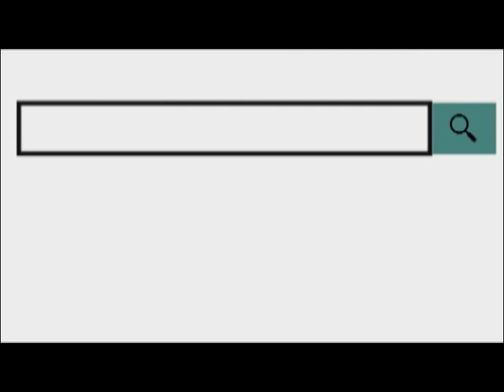सीनियर ओपन डिस्ट्रिक तैराकी प्रतियोगिता का आयोजन सोफिया कॉलेज की चार छात्राओं का हुआ चयन